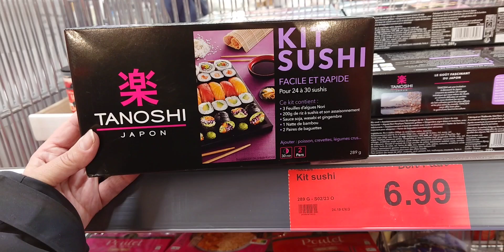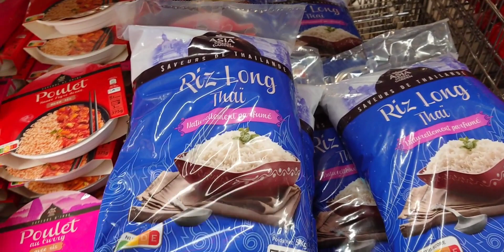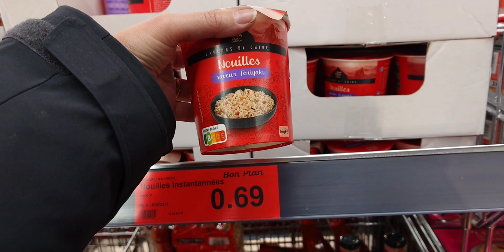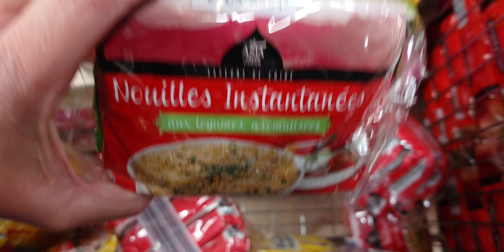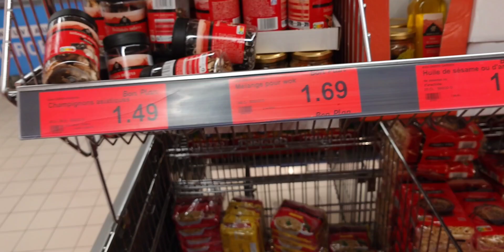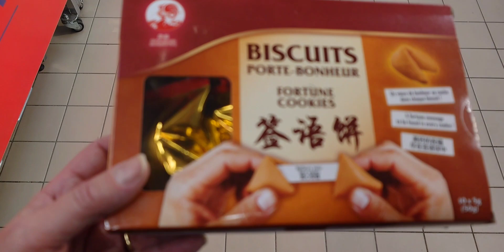ARRIVAGE ALDI spécial asie